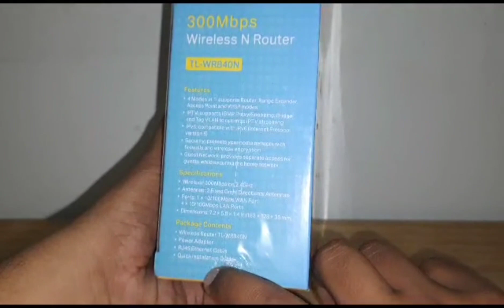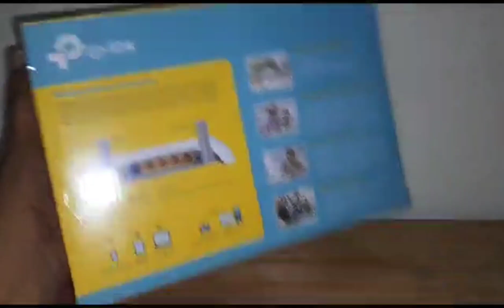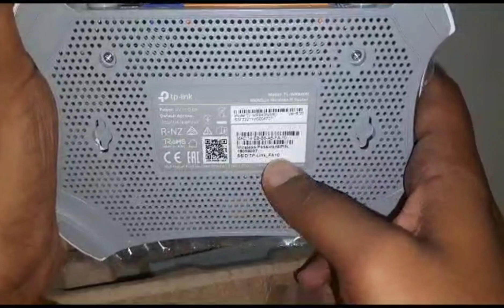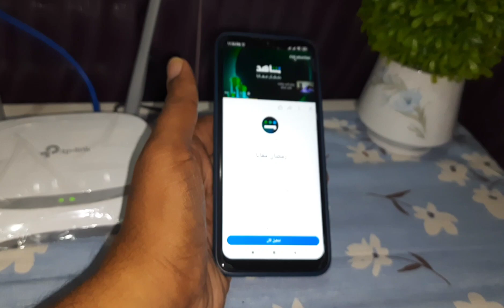How to set up wifi Router | 300Mbps Wireless Router | TL-WR840N